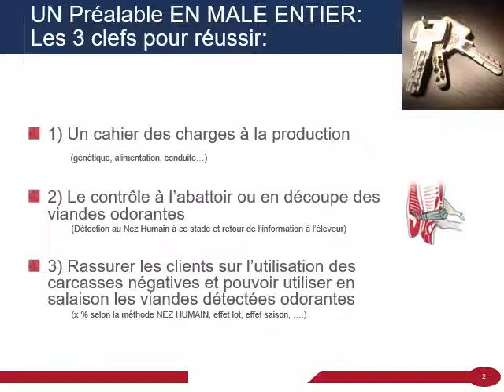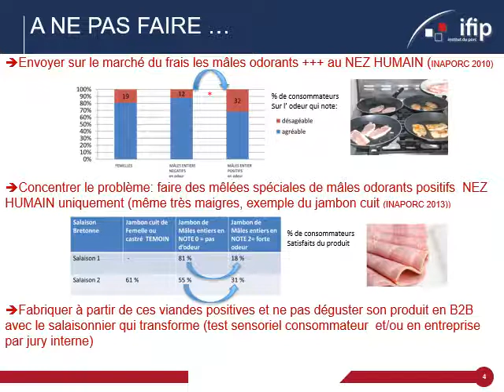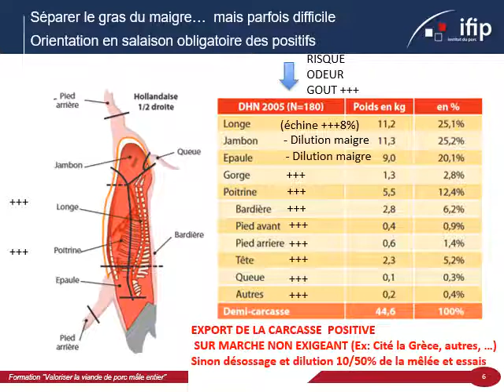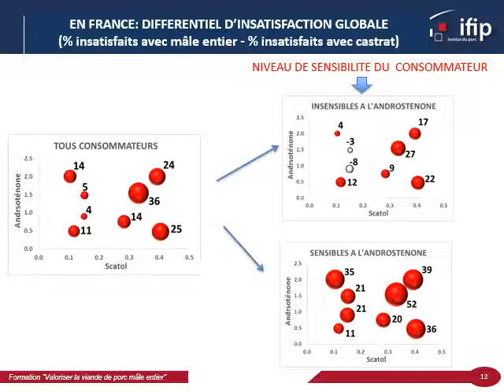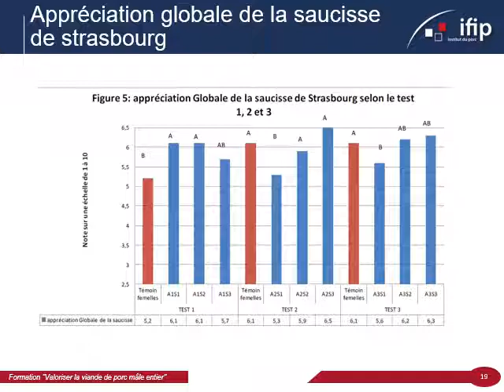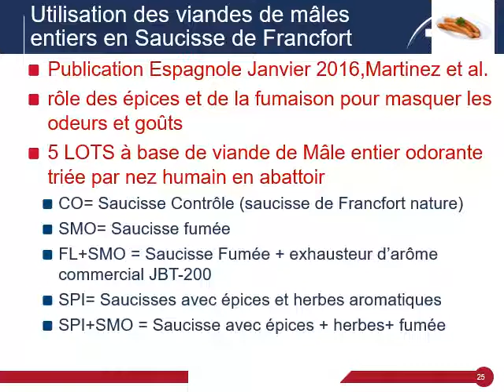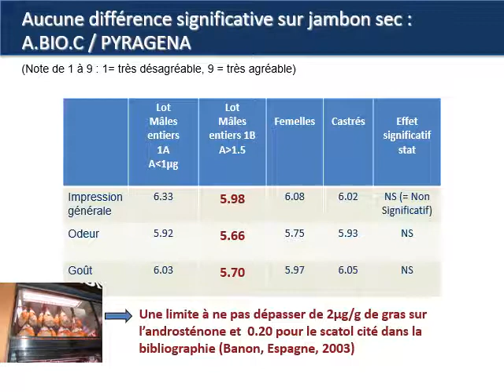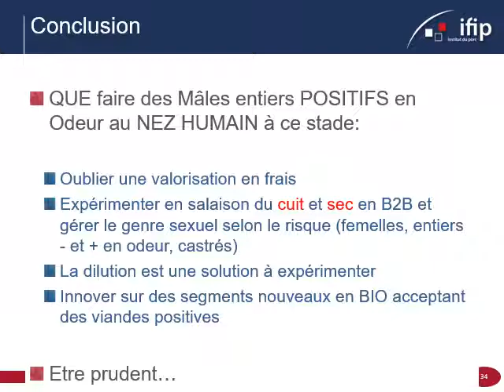JT Porc Bio 2020_Valorisation des carcasses positives